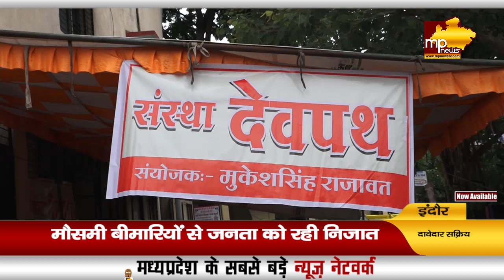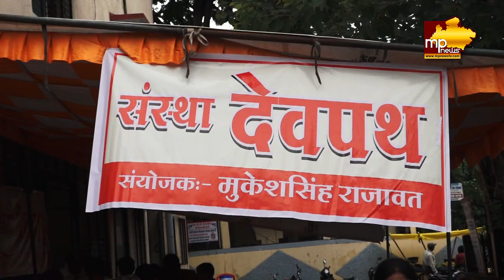विधानसभा 5 में मुकेश सिंह राजावत ने की दावेदारी, जनता की सेवा में लगी संस्था देवपथ! MP News Indore